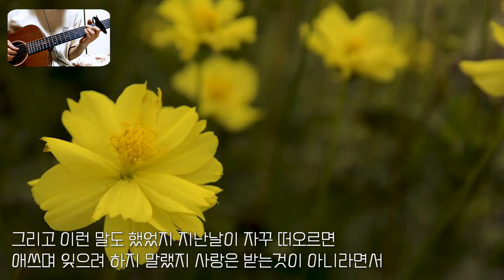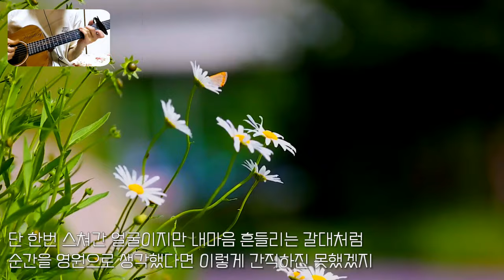해돌이 기타연습곡 96. 박강수 _ 사랑은 받는 것이 아니라면서 Am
Am.3카포